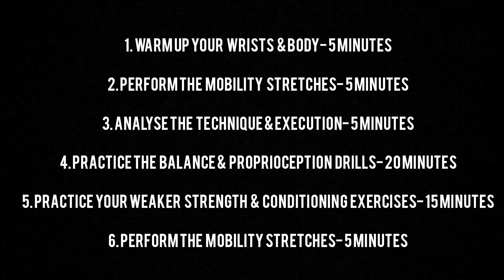Handstand Tutorial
Informative handstand tutorial, teaching you the: prerequisites, mobility and flexibility required, balance and proprioception drills, strength and conditioning exercises and a free handstand workout. The tutorial has been made using recent science and from training experience. I hope you find the video useful and leave left feedback. I am looking forward to hear your thoughts! Sharing knowledge is key to success!

Have a great day @calisthenics_coaching (Jack Holmes)